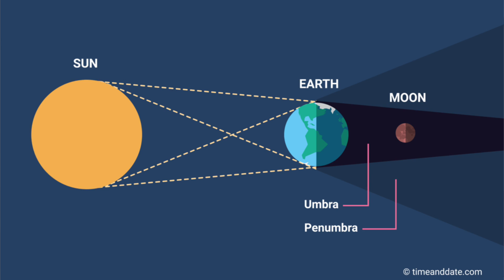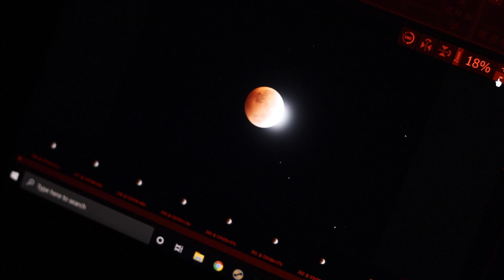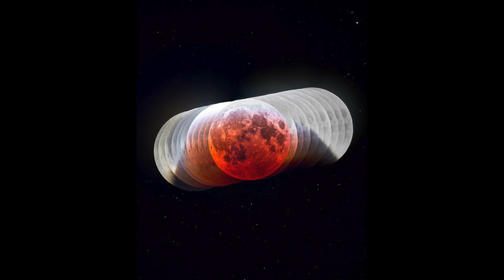I shot the 2021 Lunar Eclipse on my iPhone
Hope you enjoyed this space vlog, especially if you missed the event yourself! :) The biggest thank you to Celestron for my scope.

If you're interested in getting a beginner set up like mine, be sure to check out the link below for my exact scope!

☆Celestron StarSense Explorer DX 130